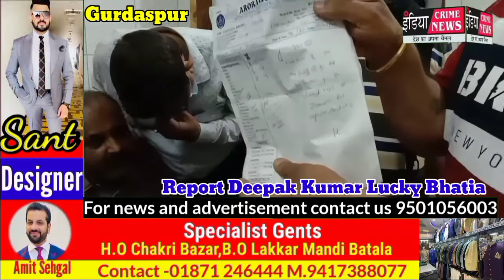ਕਿਸਤਰ੍ਹਾਂ ਨਿੱਜੀ ਹਸਪਤਾਲਾਂ ਵਾਲੇ ਬਦਲਦੇ ਹਨ ਰਿਪੋਰਟ ਤੇ ਡਰਾਉਂਦੇ ਹਨ ਮਰੀਜਾਂ ਨੂੰ